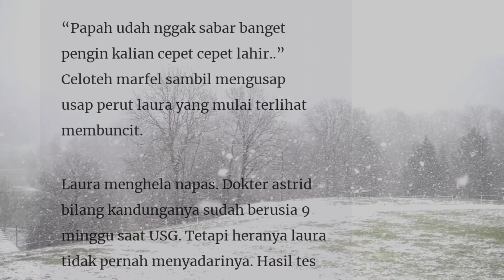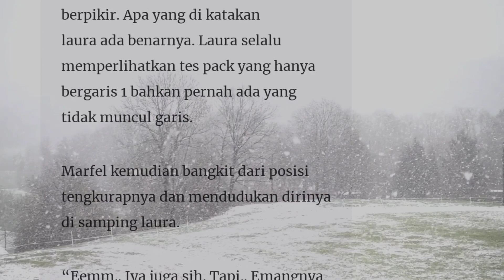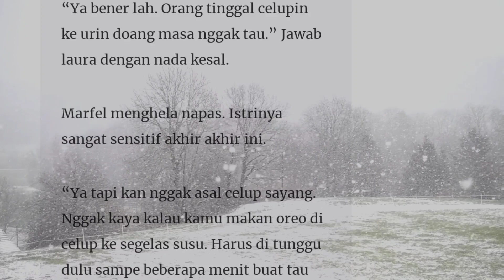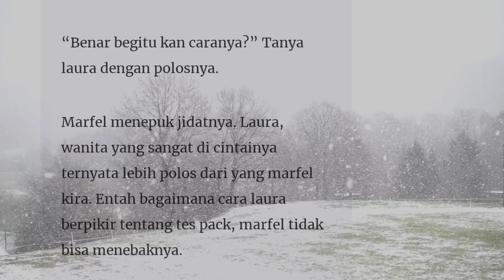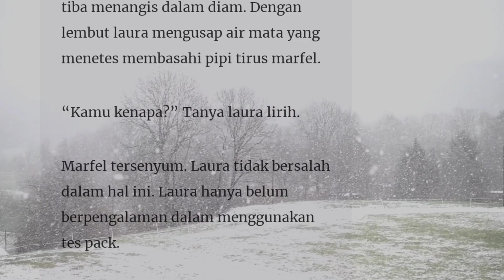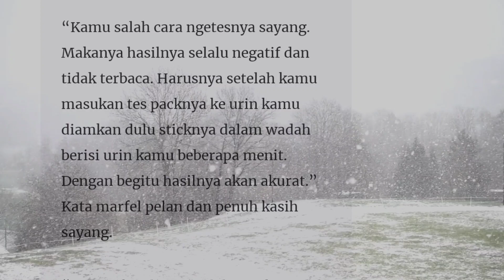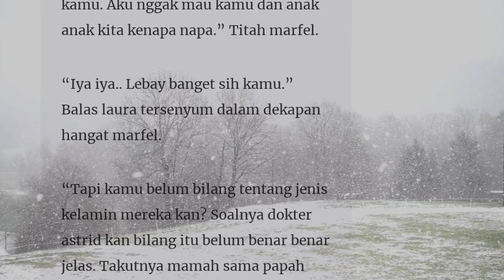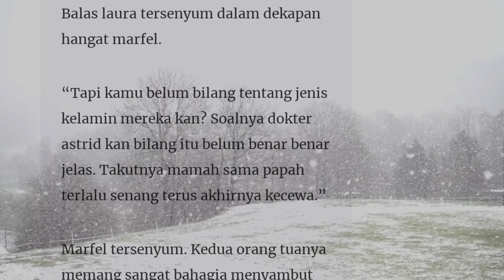Episode 105" Terlalu Bahagia"